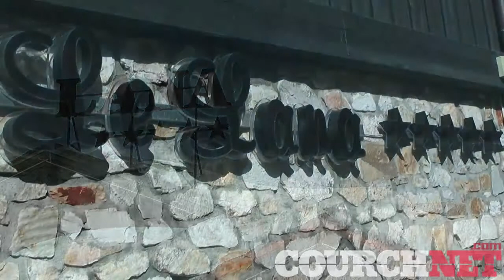Hotel Lana, Courchevel 1850